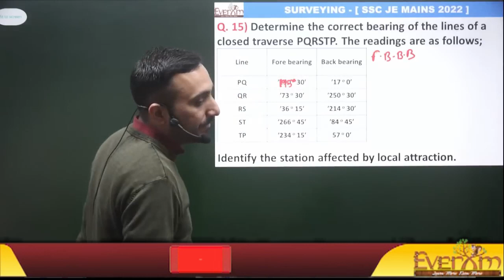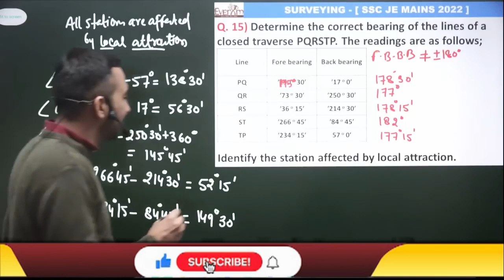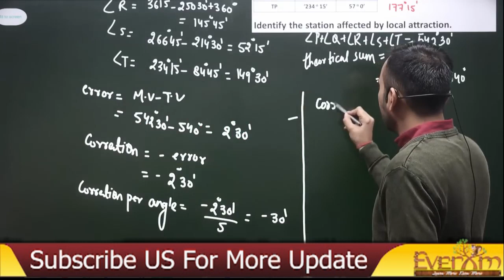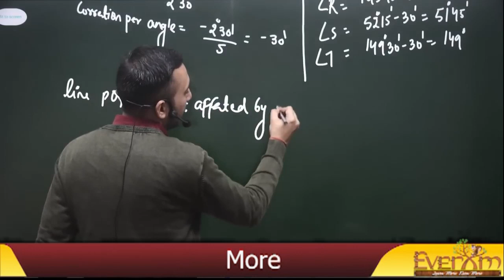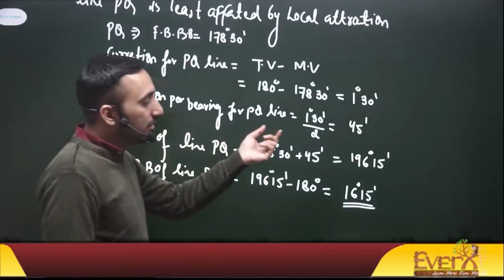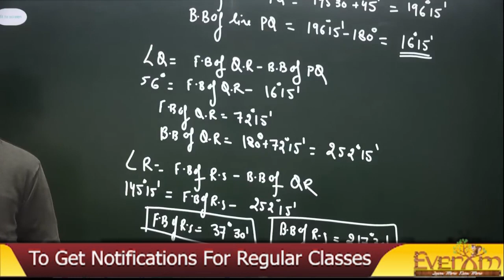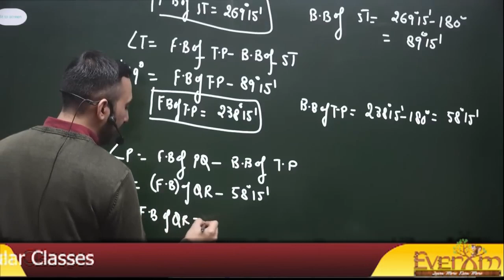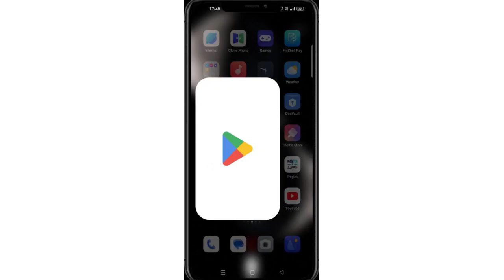#5 Surveying [Included angle calculation] Main's Question Series [SSCJE Mains 2022-23]everexam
🔴 Book Buy करने के लिए click करे इस link को
🔴 SSC JE MAINS ONLINE BATCH 2022 complete live batch:
🔴 Daily अवनीश सर से बात करने के लिए  इस टेलीग्राम पर जुड़े
🔴 Our Offline Test Series 📝📚🖌️📃
👉🏻SSC JE MAINS TEST SERIES 2022 (OFFLINE)
And many More. 🔥🔥🔥
In this session, avnish Sir will be teaching you civil Engineering  for GATE | ESE | SSC JE | State AE-JE everexam  Helpful for Civil Engineering aspirants of ESE, GATE, SSC JE , STATE ENGINEERING EXAMS
Helpful for Civil Engineering aspirants of ESE, GATE, SSC JE , STATE ENGINEERING EXAMS
Civil Engineering | GATE | PSU | IES | IRMS| State PSC | SSC JE CIVIL | Civil Engineering by avnish Sir | avnish Sir Civil | Learn Civil Engineering Online in Effective Way | Live Classes | @everexam sscjepreresult2022 ssc je pre 2022 result out WHATSAPP CHANNEL